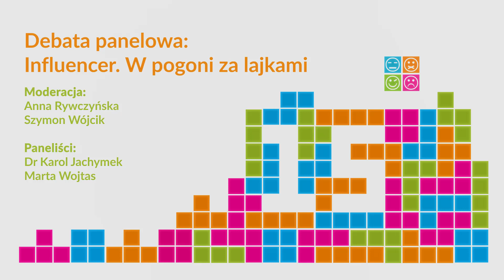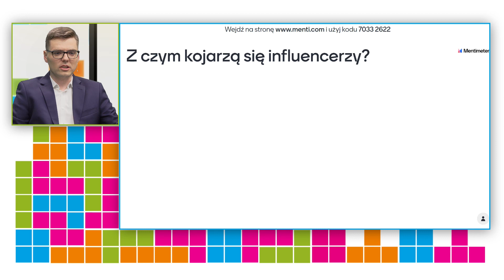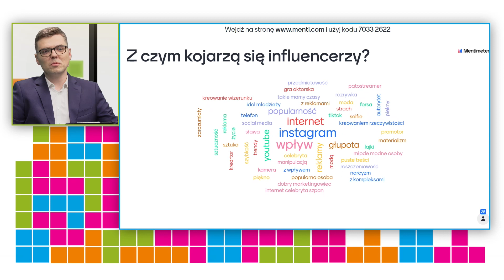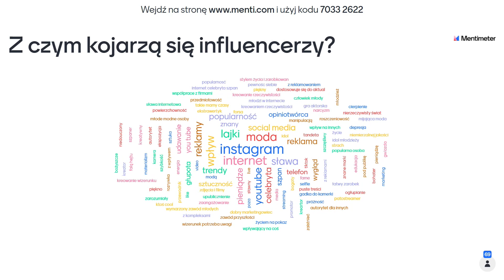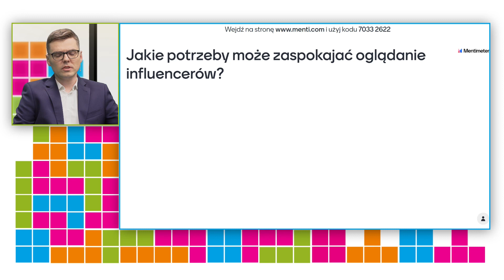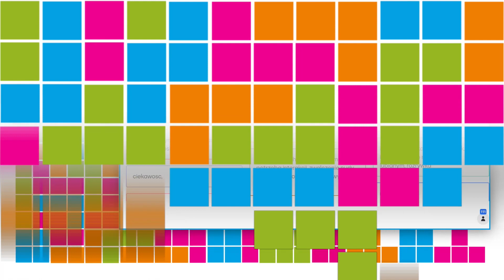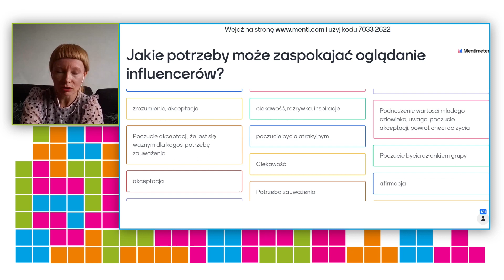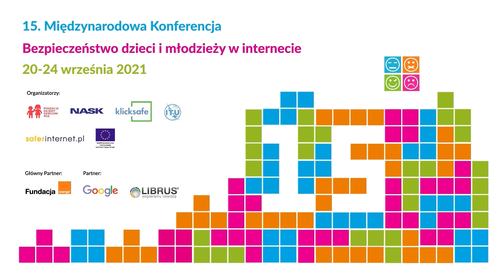Discussion on the film - Jawline (2019)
Moderators Anna Rywczyńska, Szymon Wójcik, Panelists: Dr Karol Jachymek, Marta Wojtas

15th International Conference "Keeping Children and Young People Safe Online" is one of the largest events on online threats and safety in Europe. It is addressed to representatives of the education sector, scientists, experts, non-governmental organizations, public administration and the Internet industry.

The organizer of the conference is the Polish Safer Internet Center (PCPSI), which comprises the NASK National Research Institute and the Empowering Children Foundation, and the German klicksafe consortium. The centre is co-funded by European Union. The event is co-organized by ITU (International Telecommunications Union), the main partner is the Orange Foundation.